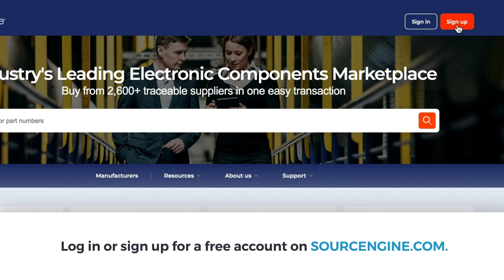Quickly Find Alternates and Crosses for Electronic Components on Sourcengine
Sourcengine allows you to quickly find alternates and crosses for millions of electronic components. Sign up for a free account at Sourcengine.com.